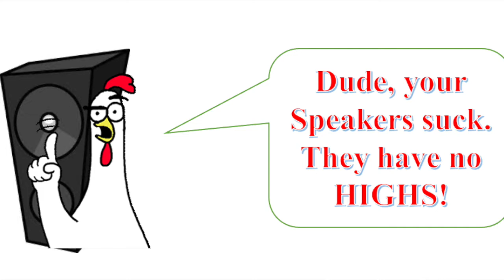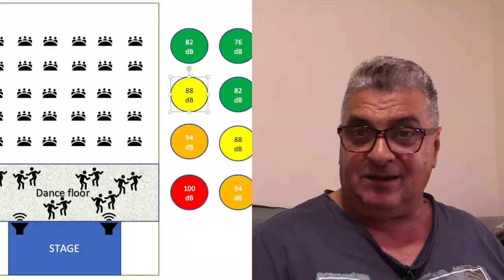Now HEAR this...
Protecting your hearing should be your first priority. Protect the most important asset for your musical career.